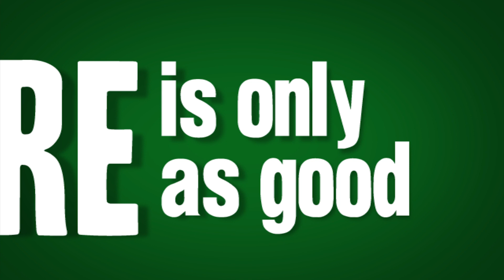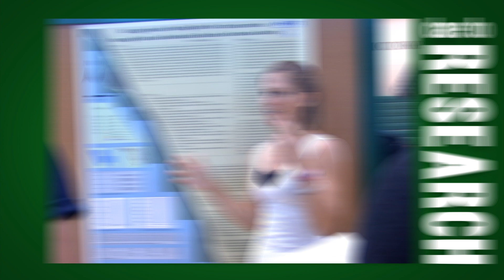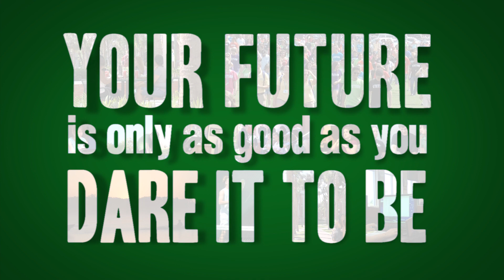Stetson University - Dare Words (2012)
Your future is only as good as you dare it to be.
Dare to be significant.